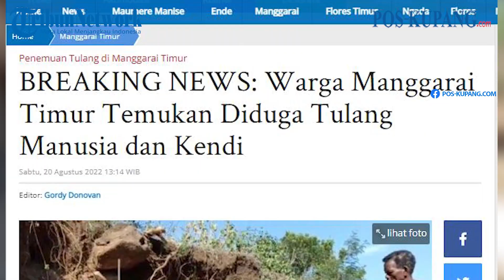Ini Lokasi Penemuan Diduga Kerangka Manusia di Borong, Manggarai Timur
POS-KUPANG.COM - Fransiskus Wea (56) menemukan tulang diduga kerangka manusia dan kendi. Fransiskus menemukan ini saat menggali batu di kebun miliknya di Wolo Kolo, Kelurahan Kota Ndora, Kecamatan Borong, Kabupaten Manggarai Timur, Kamis 11 Agustus 2022. Inilah lokasi ditemukan warga Diduga tulang manusia di Kampung Wolokolo, Kelurahan Kota Ndora, Kecamatan Borong, Kabupaten Manggarai Timur pada satu minggu yang lalu. Sabtu, 20 Agustus 2022 (POS-KUPANG.COM, Robertus Ropo)

Sumber Video  : FB Pos Kupang Live Streaming (Robertus Ropo)
Video Editor           : Iz